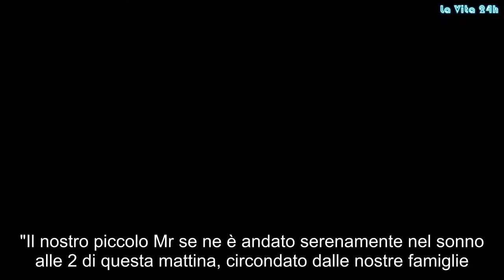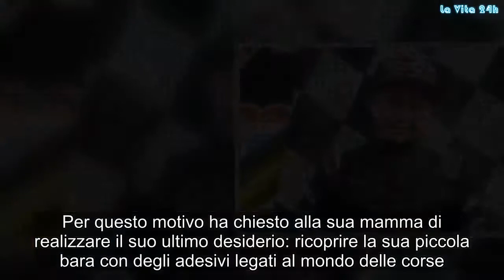“Voglio che la mia bara sia così”. Muore a 11 anni ma ha un ultimo desiderio | La prove del notizia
"Il nostro piccolo Mr se ne è andato serenamente nel sonno alle 2 di questa mattina, circondato dalle nostre famiglie. Ha detto che si stava preparando ad andarsene; ha aggiunto sorridendo che mi aveva sognato. Con la mia mano sul suo petto, ho sentito il suo ultimo respiro e il battito del suo cuore”. Parole struggenti che una mamma non vorrebbe mai pronunciare. Holly Kempf, distrutta dal dolore per la morte del figlio Caleb Hammond, 11 anni, ha trovato il coraggio di scrivere questo messaggio sul suo profilo Facebook per annunciare che il suo bambino non c'è più. Stando al post della donna, Caleb ha perso la sua battaglia contro la leucemia e se ne è andato per sempre nella notte tra domenica 9 e lunedì 10 settembre 2018. Al bimbo era era stata diagnosticata per la prima volta una forma di leucemia linfoblastica acuta all'età di 9 anni presso il Blank Children's Hospital di Des Moines. Aveva ricevuto un trapianto di midollo osseo a gennaio, ma il cancro è tornato aggressivo dopo il trattamento.
Non gli ha lasciato scampo e lui, Caleb, era consapevole che non ce l'avrebbe fatta. Per questo motivo ha chiesto alla sua mamma di realizzare il suo ultimo desiderio: ricoprire la sua piccola bara con degli adesivi legati al mondo delle corse. Una passione che era nata in lui già all'età di 2 anni grazie a suo zio Chris Playle, che abita vicino alla Southern Iowa Speedway a Oskaloosa. "Era il mio compagno di corse – ha commentato l'uomo - Mi divertivo tanto quanto lui a guardare le corse”.
Caleb adorava il mondo delle corse automobilistiche e da qui nasce questo suo ultimo desiderio di avere una bara ricoperta di adesivi. Zio Chris, che ha lanciato l'appello per rimediarne il più possibile, ha detto che hanno partecipato tantissime persone, contribuendo a mantenere alto il morale di tutti nonostante il dramma. "Uno dei suoi obiettivi era essere in grado di guidare una macchina da corsa quando sarebbe diventato più grande” ha dichiarato invece il papà di Caleb, John, al quotidiano The Oskaloosa Herald.
Anche la Nascar, la società che organizza e gestisce numerosi campionati automobilistici, principalmente negli Stati Uniti e in Canada, ha voluto ricordare Caleb. Prima con un messaggio pubblicato sull'account Twitter ufficiale - “Le nostre più sentite condoglianze vanno agli amici e alla famiglia di Caleb Hammond” - poi con un momento di silenzio per il bimbo, prima che le gare iniziassero a Indianapolis. Gossip, # LaVita24h,